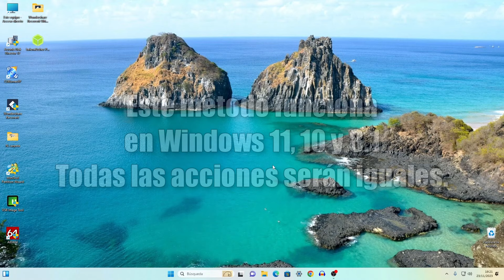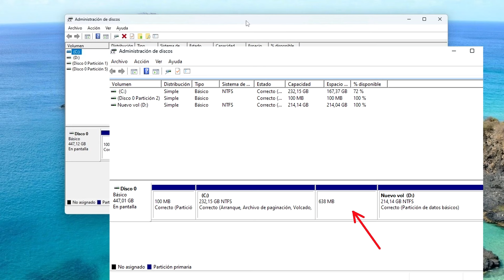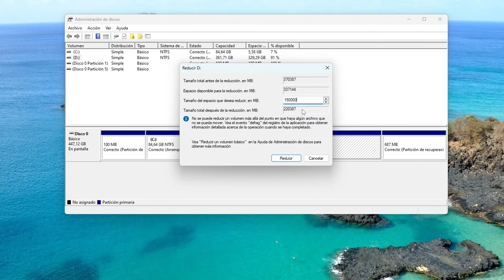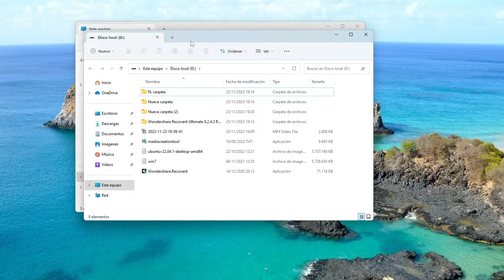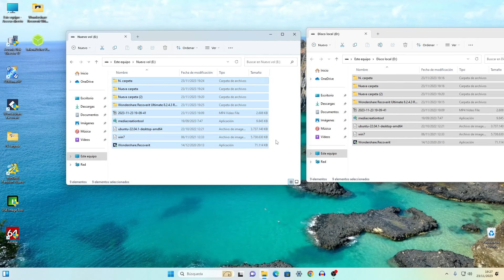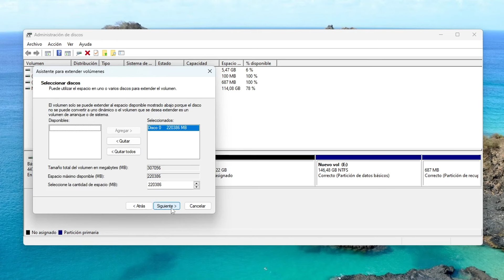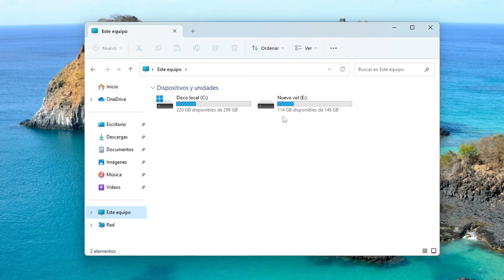Cómo expandir el Disco C si el botón Extender volumen en Windows 11,10,8.1 está inactivo\Рaso a Рaso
🔆Aquí descubrirá lo fácil que es expandir la unidad C en Windows 11, 10 y Windows 8.1. Entonces, veamos cómo aumentar el espacio en la unidad C en Windows 11, 10, 8.1 usando Administración de discos.
Y también en este video aprenderás cómo arreglar la opción de expansión de volumen que está inactiva en Windows 11, 10 y Windows 8.1 al expandir particiones de disco.
Las instrucciones de este video tutorial se pueden aplicar a computadoras portátiles, de escritorio, PC y tabletas que ejecutan el sistema operativo Windows 11-10, 8.1, como Windows 11-10 Home, Windows 11-10 Professional, Windows 11-10 Enterprise. , Windows 11-10 Educación. Esta guía funcionará en todos los fabricantes de hardware, como Dell, HP, Acer, Asus, Toshiba, Lenovo y Samsung.
☝️ Antes de seguir cualquier guía de Windows, se recomienda crear un punto de restauración del sistema.
Muchas gracias por su atención a mi vídeo💕